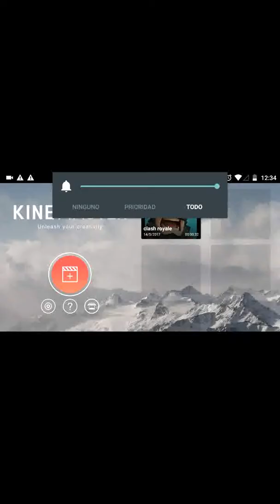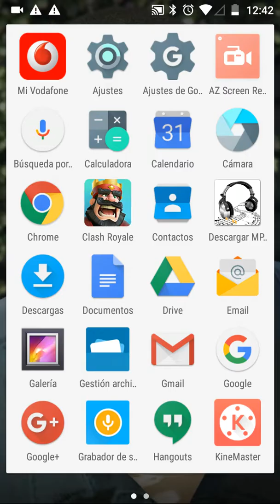Clash royale arrasando a los del clan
Espero que OS guste chicos un besaso y adioooooss